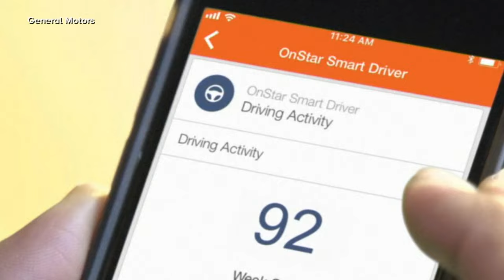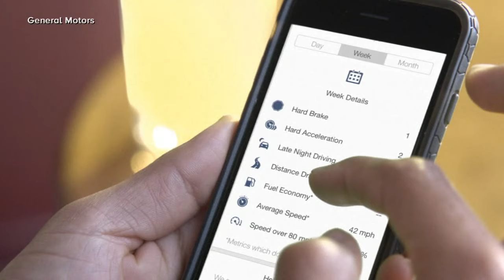What you need to know about OnStar Smart Driver data being shared with insurance companies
Your car could be recording how you drive, including your speed or any hard breaking, and then transmitting that data to an information clearing house.